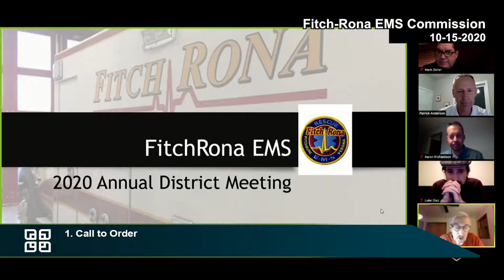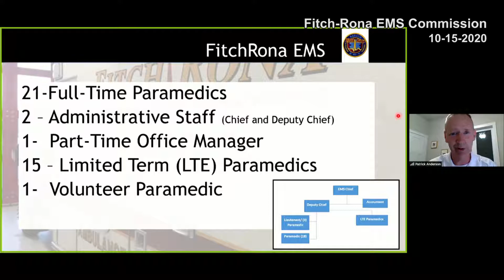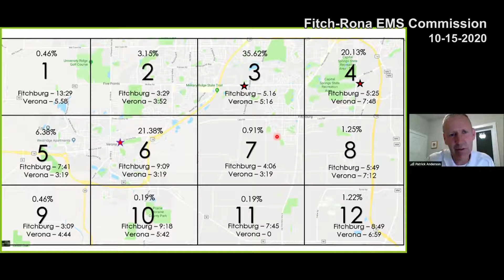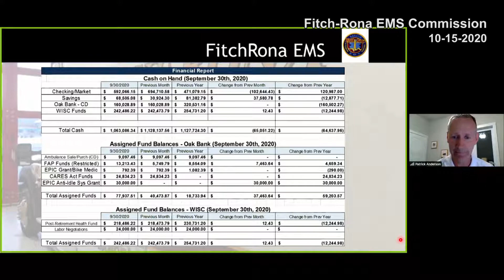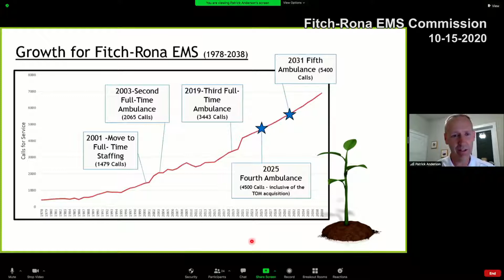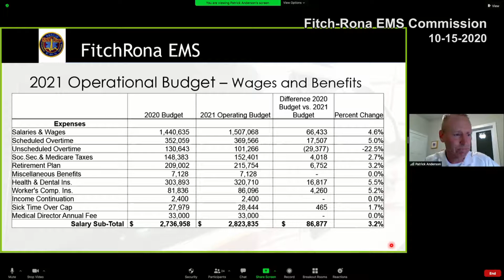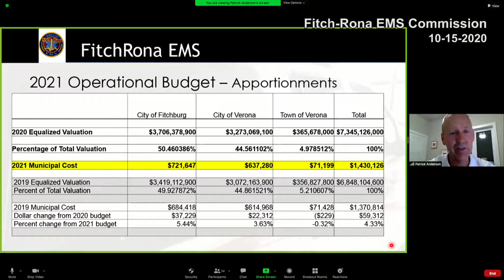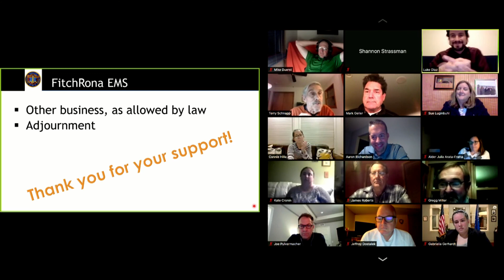FitchRona EMS Annual Meeting 10-15-20